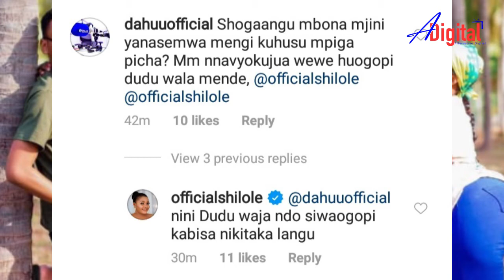SHILOLE AIBUKA NA BWANA MPYA BAADA YA KUACHANA NA UCHEBE